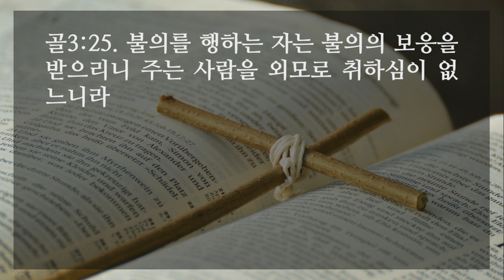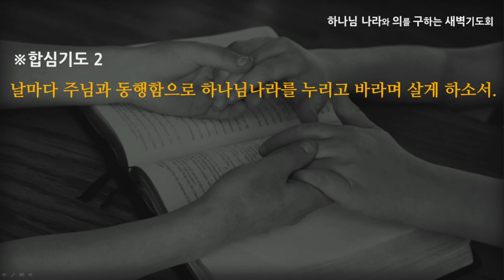[선한목자교회] 새벽기도 2021년 09월 30일 | 하나님나라 살아가기 - 고성배 목사 [골로새서 3:1- 4:1]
하나님나라 살아가기 - 고성배 목사 [골로새서 3:1 - 4:1]